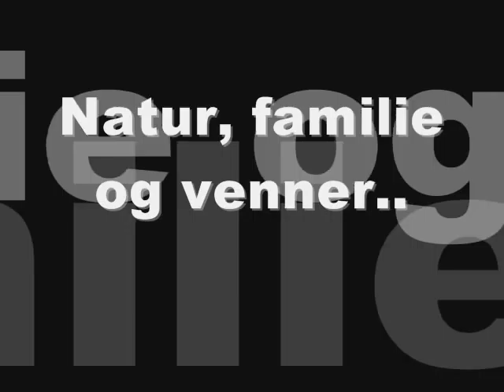Roy Raggsokk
Til minne om vår alles kjære viking, Roy "Raggsokk" Egelandsdal Hansen.
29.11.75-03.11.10